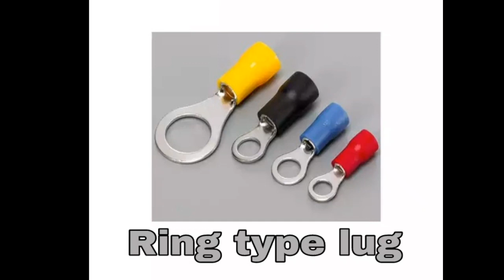How do you lug, thimble, different types lug thimble | electrician, technician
4- Step up or Step Down transformer | आउटपुट वोल्टता के आधार पर (ON THE BASIS OF OUTPUT VOLTAGE) #4👇

1- use images licence Google - Labeled for reuse with

 hello friend इस वीडियो में आप कई प्रकार के लग देखेंगे जो अलग-अलग केवल में लगाए जाते हैं अलग-अलग वायरस में लगाए जाते हैं,

cable lugs